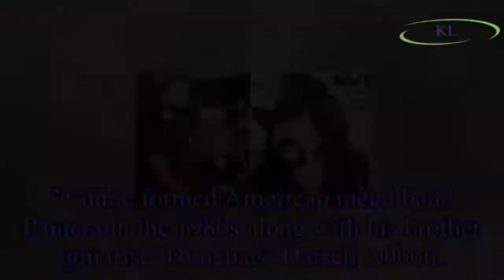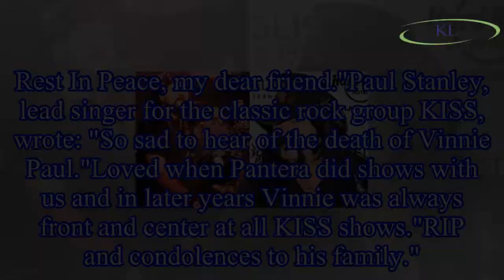What’s his cause of death?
Vinnie Paul, real name Vincent Paul Abbott, has d at the age of 54. The cause of death has not yet been reported.
Pantera shared the devastating news with their fans on their Facebook page.